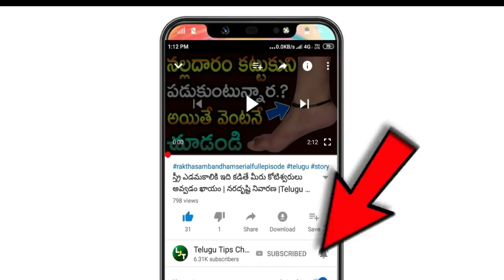Gold price in Hyderabad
6 September గోల్డ్ రేట్ టుడే | Gold rate today in Telugu | Gold price in Hyderabad